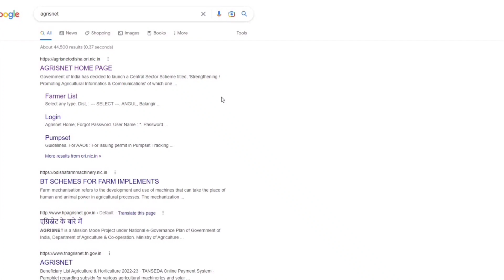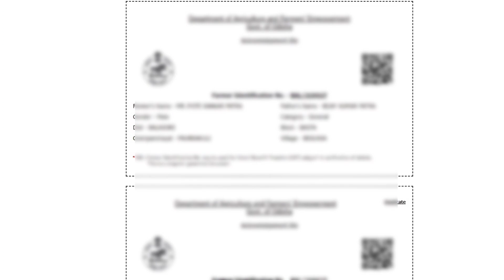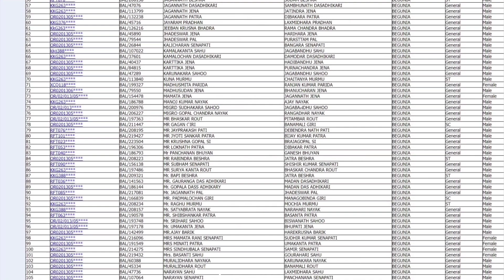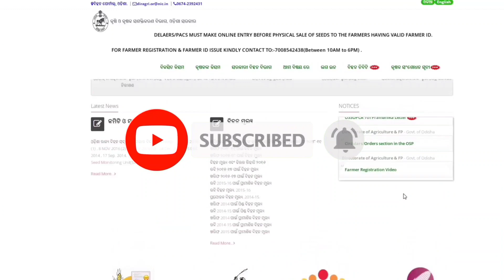How to Download Farmer ID in Odisha || Farmer ID Kemiti Janiba || How to Check Farmer ID in Odisha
01- Resident Certificate
02- Income Certificate
03- Caste Certificate
04- Birth Certificate
05- Death Certificate
06- Disability Certificate
07- Character Certificate
08- Legal Heir Certificate
09- Passport
10- New Pan Card
11- Correction Pan Card
12- Voter Card
13- Ration Card
14- Health Card
15- Labour  Card
16- E-Shrama Card
17- Learner Licence
18- Driving Licence
19- Lineman Permit-MV Licence
20- Wireman Permit-MV Licence
21- Workman Permit-HT Licence
22- Old Age Pension
23- Widow Pension
24- Resume, Bio Data and CV Making
25- Educational Certificate Registration
26- EPFO/ PF Apply
27- Gharabari Apply
28- PM Kisan Online Apply
29- Kalia Yojana Online Apply
30- All Types of Online Job Apply
31- All types of Online Pension Apply
32- E- Admission Related Form Apply
33- All types of Online Scholarship Apply
34- High security number plate Online Apply
35- All types of Online Payment like E-Bill, E-Pauti, Electric Bill Payment Etc.